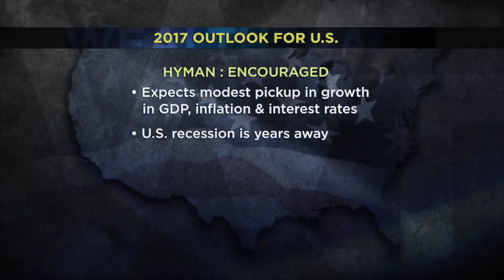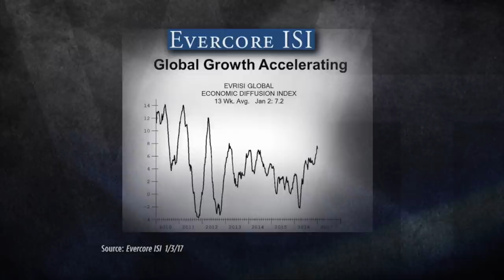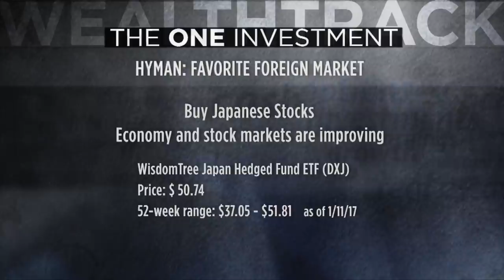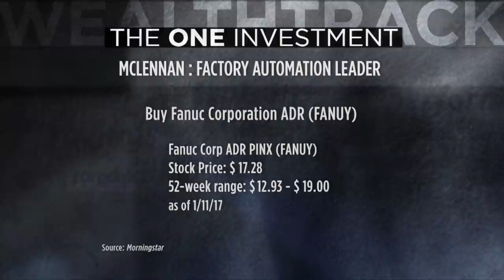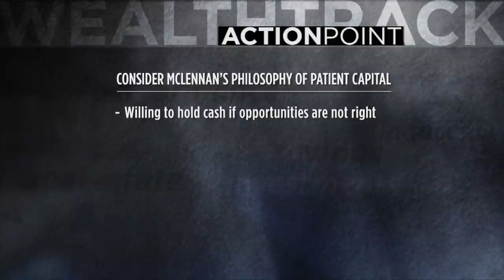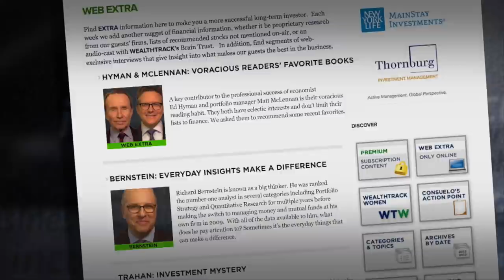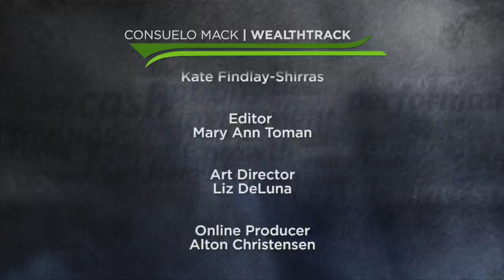GLOBAL GROWTH ACCELERATING- PART 2 OF 2017 OUTLOOK FROM ED HYMAN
In part 2 of our exclusive interview with Wall Street’s number one economist Ed Hyman, and top global investor Matthew McLennan we look at the dramatic financial changes occurring around the world and what they mean for business and investors. WEALTHTRACK #1330 broadcast on January 13, 2017